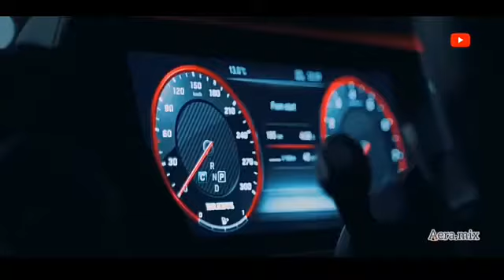G-Wagon Car Video "BLACK LIFE" (Brabus G-700) WhatsApp status/ MUSTANG LOVERS - G-WAGON LOVERS